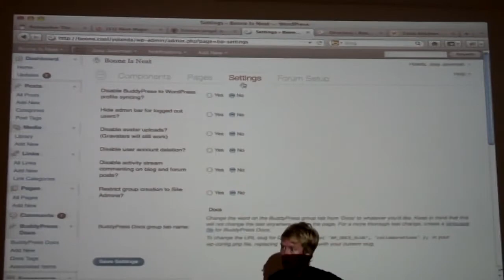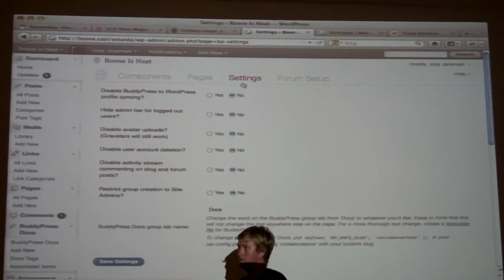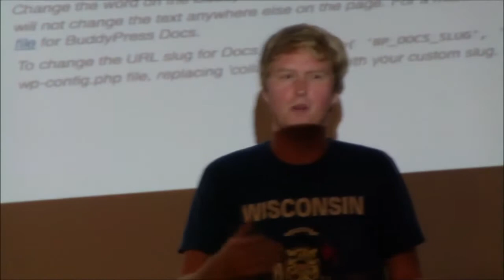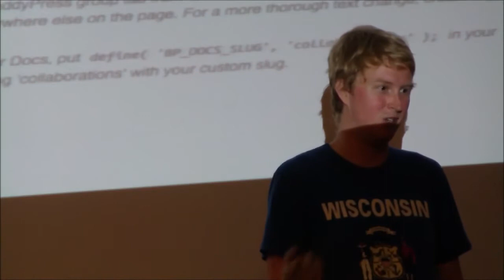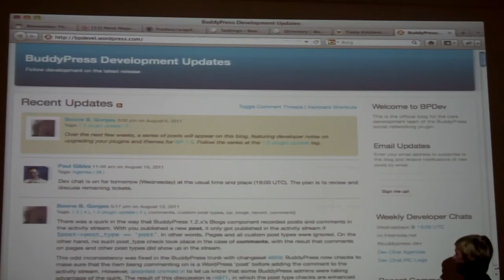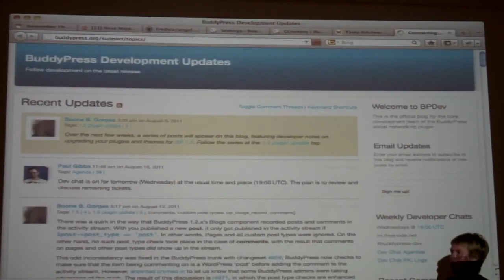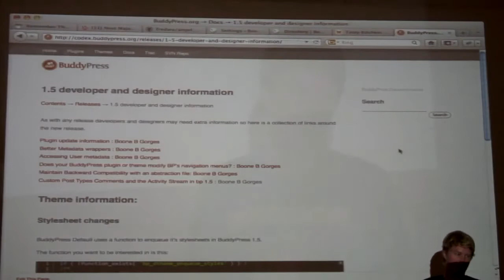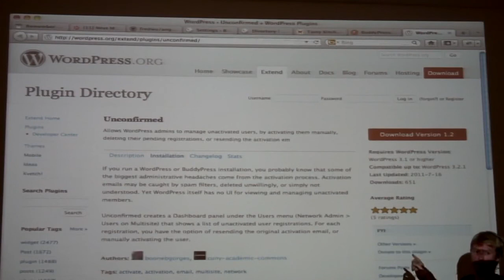BuddyPress 1.5 (5 of 8): with Boone Gorges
WPNYC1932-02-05 Boone Gorges gives an overview of BuddyPress 1.5 at WordPress NYC Meetup at new Work City NYC on Aug 16 2011. Part 5 of 8.